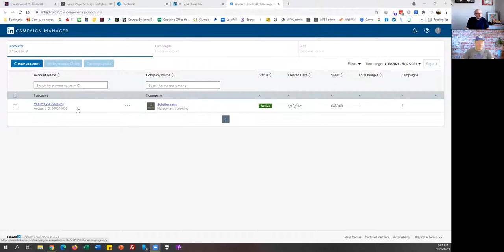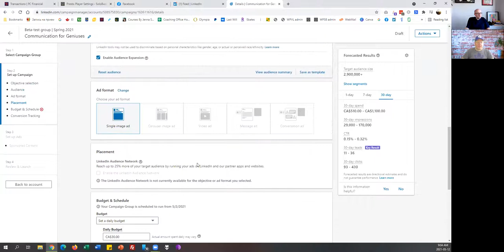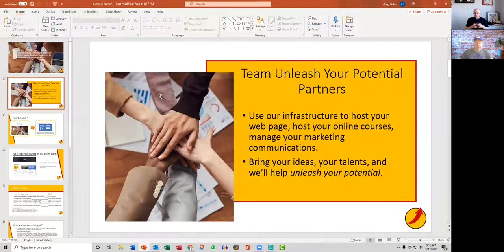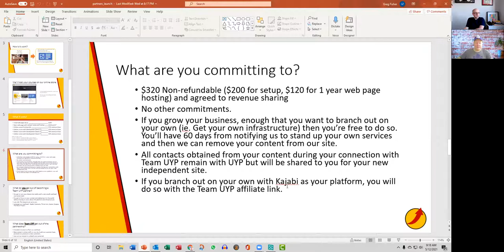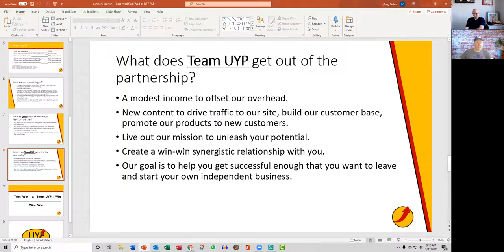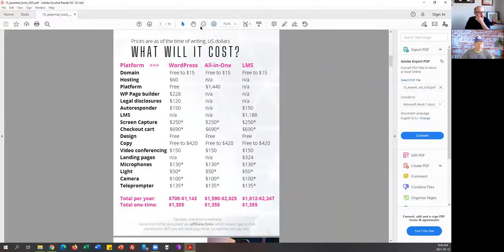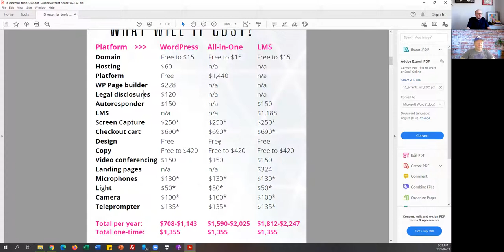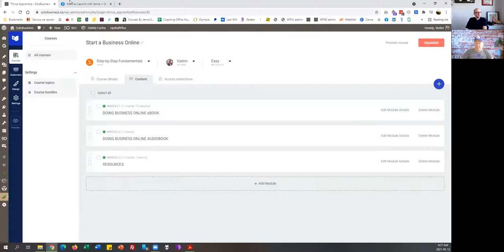Entrepreneur vs Entrepreneur - Episode 47 - Hard Pivot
Today we have a long discussion about ideas and if it's time to pivot.  We explore some different ideas and go deep on what could work.